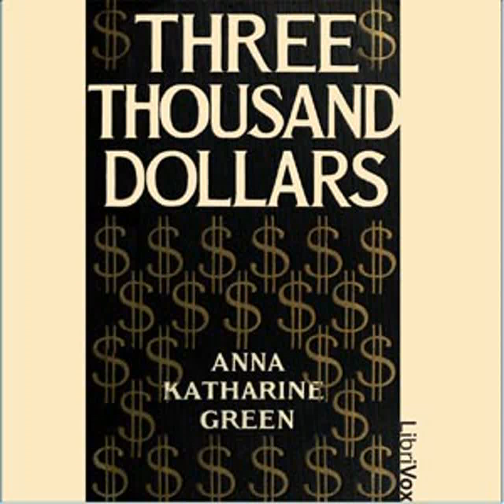Three Thousand Dollars by Anna Katharine GREEN read by Roger Melin | Full Audio Book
Three Thousand Dollars by Anna Katharine GREEN (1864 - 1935)
Genre(s): General Fiction, Detective Fiction

Read by: Roger Melin in English

Chapters:
00:00:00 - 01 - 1 - Chapters 1-4
00:15:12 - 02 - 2 - Chapters 5-8
00:34:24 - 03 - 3 - Chapters 9-12
00:50:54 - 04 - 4 - Chapters 13-16
01:11:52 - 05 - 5 - Chapters 17-20

This short story by Anna Katharine Green revolves around a plot to steal some goods secured safely within an impenetrable vault within the confines of Mr. Stoughton's business concern. Nobody seems to have any clue as to how the vault can be accessed, and yet access is gained once a day by person or persons unknown, by a means not known to anyone, apparently Mr. Stoughton himself included! Every clerk in the office is suspect, as the devious plot to plunder the vault's contents unfolds. (Introduction by Roger Melin)